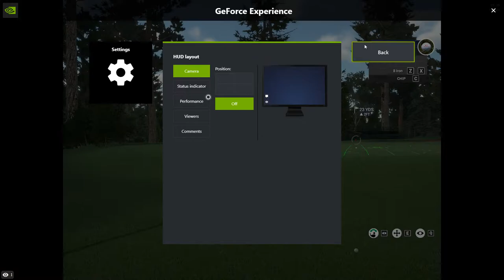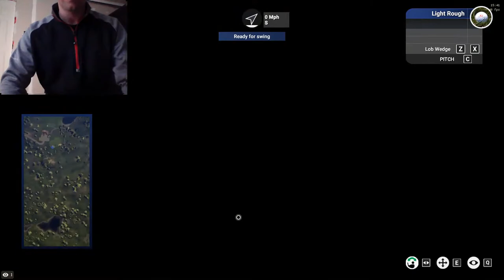The Golf Club